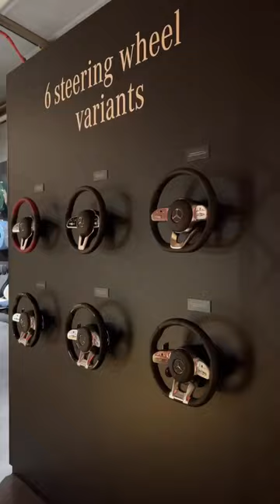G-CLASS EXPERIENCE CENTER! Would you go there? 👀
@MercedesBenz G-CLASS EXPERIENCE CENTER!
Would you go there? 👀
Heaven on earth for every Mercedes & G-Class Fanboy/ girl 😍
In Austria, Graz you can fully drive and enjoy the capabilities of the Geländewagen, the small brother of the UNIMOG!

+++ Mercedes-Benz Unimog +++
Die offizielle Website von Daimler Truck AG rund um den Mercedes-Benz Unimog

+++ Unimog-Museum +++
Das Unimog-Erlebnis für die ganze Familie in Gaggenau, Deutschland

+++ Unimog-Community +++
Online-Community mit 20.000 Mitgliedern für den Unimog & MB-trac

+++ Unimog-Club Gaggenau +++
Als offizieller Mercedes-Benz Markenclub ist der Unimog-Club Gaggenau e. V. eine internationale Vereinigung von Unimog- und MBtrac-Freunden mit über 8.000 Mitgliedern in 48 Ländern

+++ Buch&Bild Unimog-Literatur +++
Werkstatthandbuch, Betriebsanleitung, aktuelle Unimog-Bücher